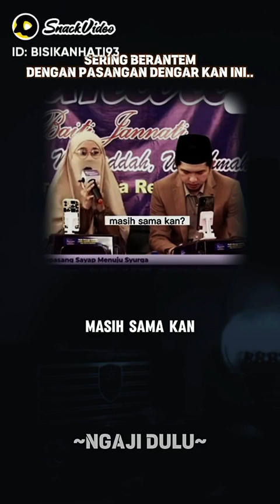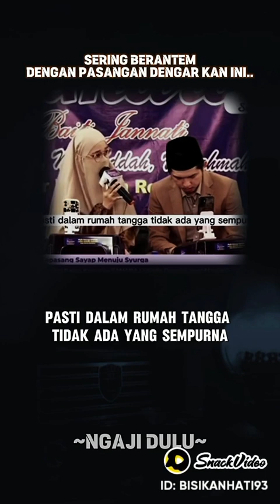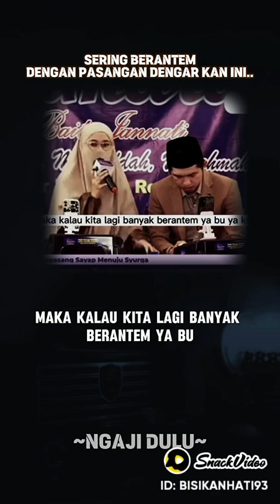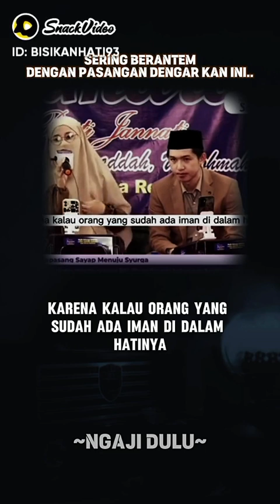ústadz denis liem/ tujuan kita adalah ke syurgaNYA